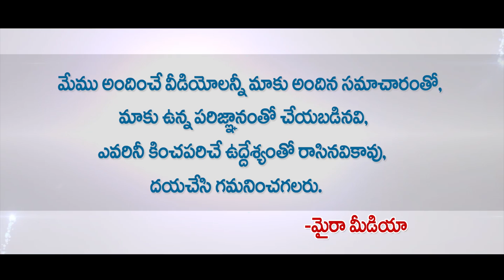100% ఏపీలో ఆ పార్టీ ఓడిపోతుంది కేటీఆర్ షాకింగ్ కామెంట్స్.!| KTR Sensational Comments on AP Elections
100% ఏపీలో ఆ పార్టీ ఓడిపోతుంది కేటీఆర్ షాకింగ్ కామెంట్స్.!| KTR Sensational Comments on AP Elections